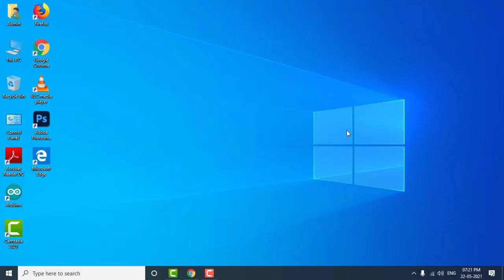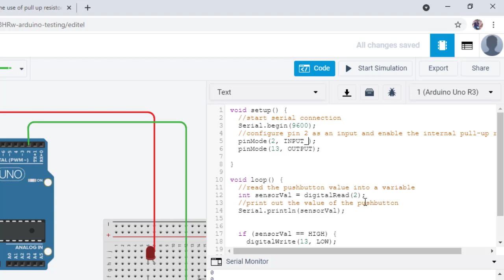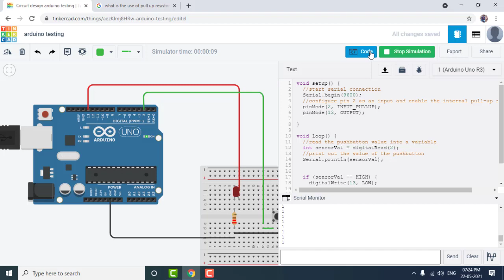input_pullup arduino | What is INPUT_PULLUP in arduino| Anto's ATL E-Logger | arduino tamil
Dear friends,
In this video, i have explained about input_pullup arduino in tinkercad. This will help you to understand about the keyword of pullup.